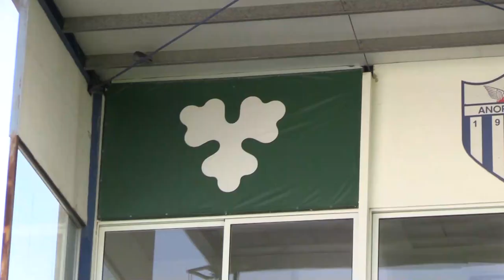CARLSBERG PLAYER OF THE MONTH│ MILOS DELETIC │DECEMBER WINNER